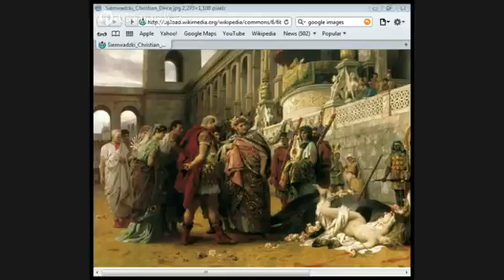CHRISTIAN MARTYRS part 3 by Jason Burns